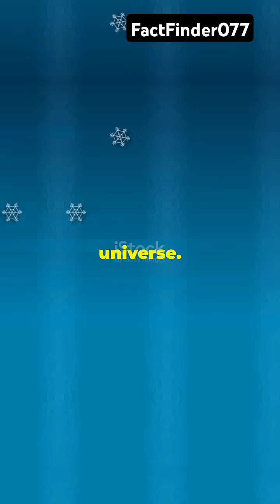🌕 The Moon Is Shrinking – What Does It Mean for Earth? 🌍😨universe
Yes, the Moon is shrinking! 🌕 Scientists have discovered that as the Moon's core cools, it is slowly contracting, causing moonquakes and surface cracks. But could this have any impact on Earth? 🌍 Could it affect our tides, climate, or even life as we know it?

Some researchers believe these changes could lead to stronger moonquakes, but how dangerous could they be? Watch till the end to uncover the truth behind this shocking space mystery!

For more mind-blowing discoveries, follow FactFinder and stay updated on the latest space science! 🚀✨"*